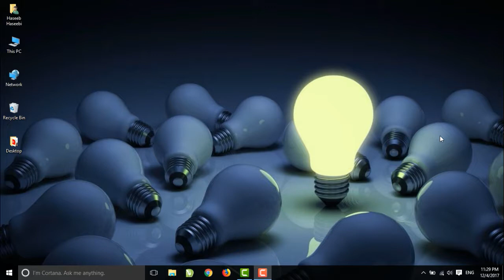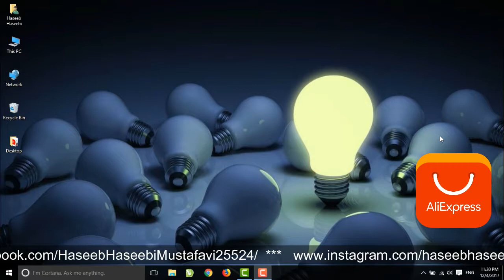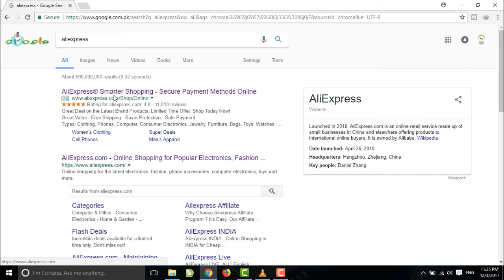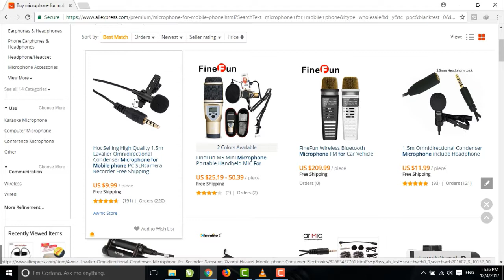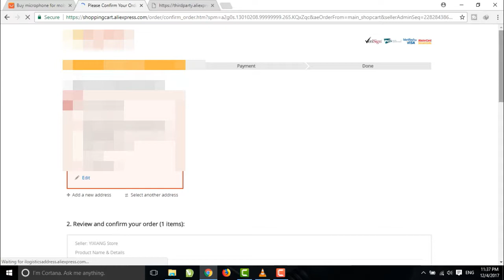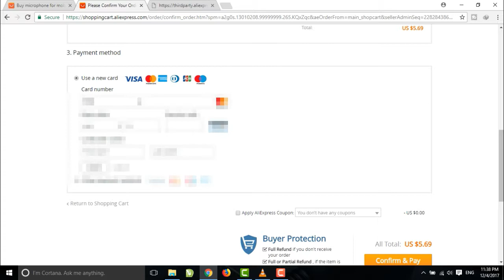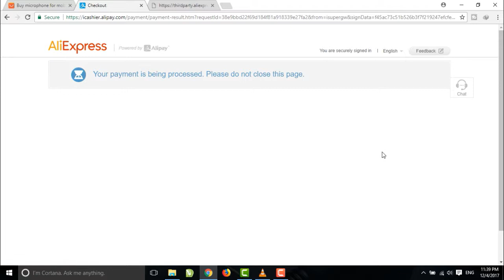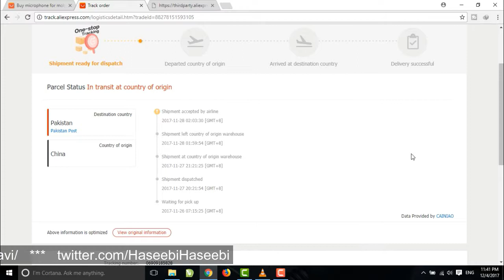which website is good for online shopping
Hi Friends!! I’m Haseeb Haseebi Mustafavi here with other new video. In this video I will tell you "which website is good for online shopping  "